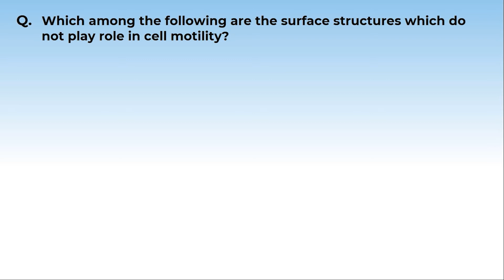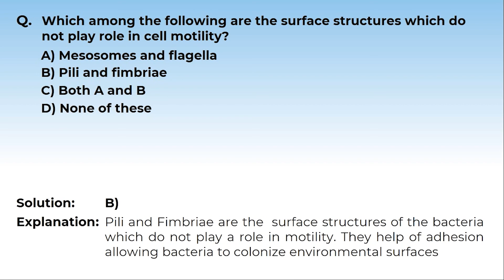6. 11B08.2 Concept Test 2